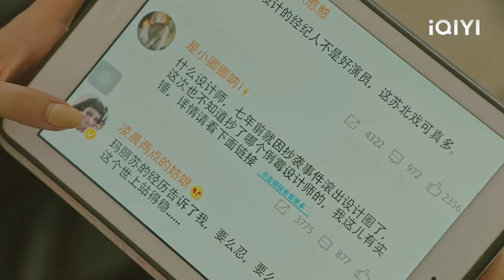ทุกคนเรียกร้องให้ถอดซินเดอเรลล่าออก แต่ซีอีโอกลับปกป้องภรรยาของเขาอย่างเหนือชั้น!